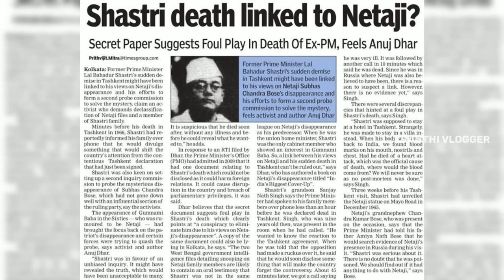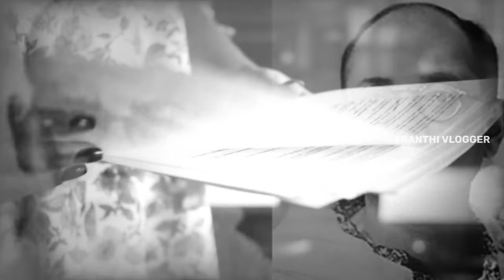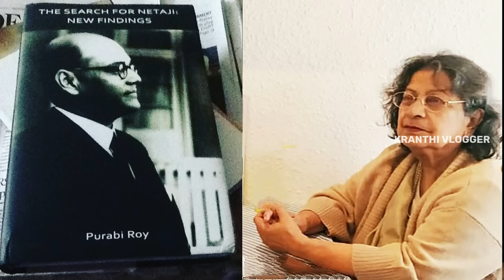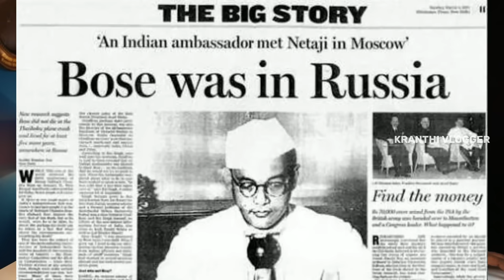Untold Story Of Nethaji Subash Chandra Bose | SPY nikhil Siddarth | Kranthi Vlogger